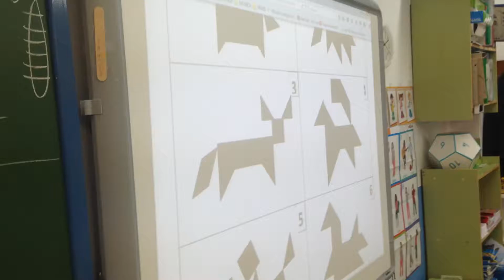TANGRAM CHINO. Familiarización + Construcción de figuras por parejas. 1º PRIMARIA 2015-2016